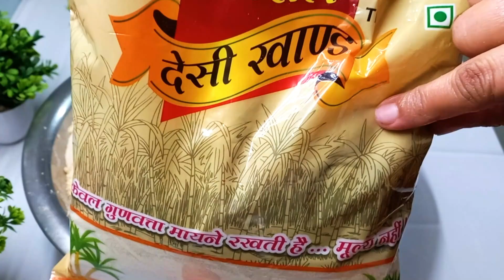दादी-नानी का नुस्खा - सर्दियों में सिर्फ 1 लड्डू रोजाना -तेज दिमाग​,मजबूत हड्डियां,बिमारी कोसो दूर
Dadi-Naani ka nuskha - sardiyon mein sirf 1 chammach Rozana - tez dimaag, majboot haddiyaan, bimaari koso dhoor.
बस १ लड्डू ठंडी में खालो​, मजबूत हड्डियाँ,हष्ट-पुष्ट शरीर एवं बिमारी कोसो दूर- एक पारंपरिक रेसिपी

40 दिन सर्दी में 1 लड्डू खाकर देखिए हड्डियों की कट-कट, माइग्रेन,अनिद्रा,जोड़ों में दर्द कभी नहींहोगा

सर्दी में 1लड्डू खाकर देखिए हाथ,पैर,घुटने और कमर दर्द खत्म, हड्डियाँ मजबूत,थकान कमजोरी कभी नहीं होगा
हाथ,पैर,घुटने और कमर दर्द खत्म, हड्डियाँ मजबूत,थकान कमजोरी दूर करने वाले पौष्टिक लड्डू Makhana Laddu
किसी भी तरह का दर्द हो,दिमाग तेज़ करना हो तो बनाएं बिना चीनी के ये ड्राई फ्रूट लड्डू Dry Fruit Laddu
राजस्थानी मेथी के लड्डू सर्दियों में रोज 1 खाइये और स्वस्थ हो जाइए Rajasthani Methi Ke Laddu Recipe
१ में ही इतना प्रोटीन,आयरन मिलेगा,की अलग से कुछ खाने की ज़रूरत ही नही,बीना,आटा गुथने-बेलने की जँझट के
Why didn't I know this recipe? Now it tastes better than I thought. ASMR/
इन सर्दियों में बनाए पलक आलू मटर की पराठें जो एक बार खा ले तो स्वाद नहीं भूल पाएंगे । Winter recipe

सर्दी में सुबह-सुबह 40 दिन इसे खाकर देखिए पुराना कमर दर्द होगा दूर, हड्डियां बनेगी लोहे की तरह मजबूत

कैसी भी कमजोरी, थकान-सुस्ती रहेगी दूर बस सर्दी में सुबह-सुबह 7 दिन इसे खालो तंदुरुस्ती मिलेगी भरपूर

सर दर्द-कमर दर्द-खून की कमी-थकान सबमें राहत दे, बिना चीनी चाशनी यह लड्डू बनाएं | Gond ke Laddoo Recipe
gond ke laddu ki recipe
Winter Laddoo Recipe
 gond ke laddoo
dry fruits laddoo
 sukha mewa laddoo
 Gond ke Laddu
 Gond Laddu Recipe
 Gond Ke Laddoo
 Gond ke Laddu Recipe
 गोंद के लड्डू
 Gond ke Laddu with jaggery
 Perfect Gond ke Laddu
Gond Laddu
 Gond ke Ladoo Recipe
gond ke ladoo
gond laddu
gond ke laddu
 laddu recipe
gond laddu recipe
gond ke laddu banane ki vidhi
gond ke laddu by Rao Manju Kitchen
gond ke laddu by EasynHealthyCooking
gond ladoo,Gond ke Laddu ki Recipe
Gond ke laddu
 gond ki laddu
gond ke ladduu
laddu ki recipe
laddu recipes
Gond paak recipe
Gond dry fruits halwa
 Traditional gond paak